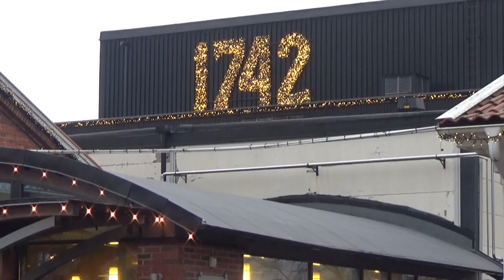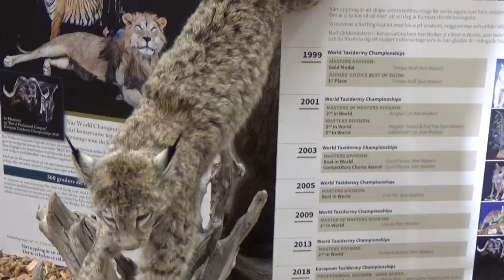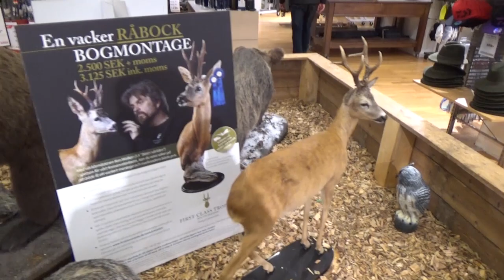Kosta Boda-Zimska bajka 25.12. 2019.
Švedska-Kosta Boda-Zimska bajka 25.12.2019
Snimak i obrada: Muharem Sitnica